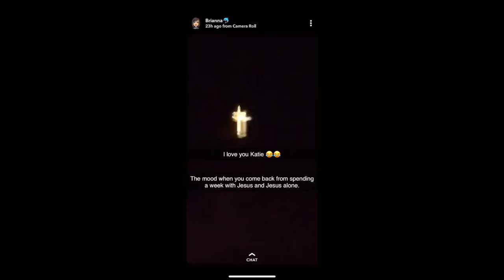2019 New Mexico Tech InterVarsity Campus by the Sea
InterVarsity takes students from campus' all across the U.S. to Catalina Island for a week of deep Bible study, water activities, volleyball & basketball, and many other things. I am an employee for this organization!
This is a slideshow full of quality pics & vids my dudes. Enjoy with full passion.